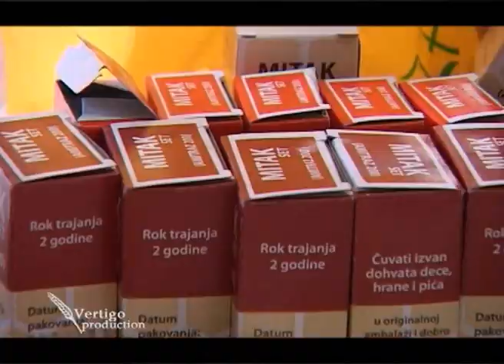Ishrana pcela posle zimskog perioda - U nasem ataru 423.wmv